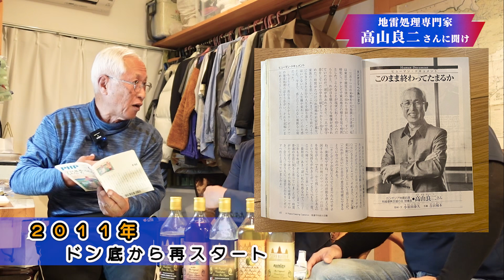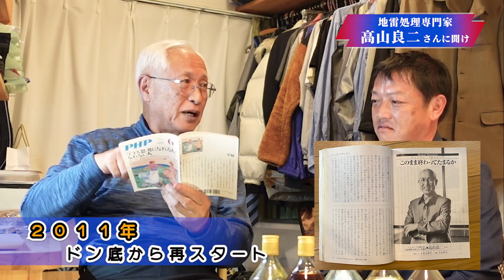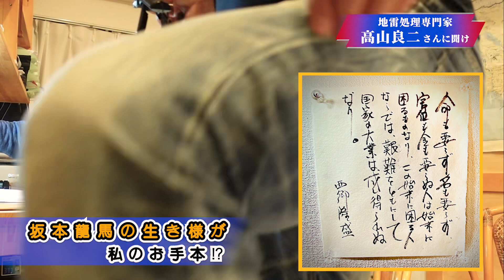#12【高山良二】️三途の川を笑顔で渡る生き方を‼️🇰🇭地雷処理専門家は語る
第12話
地雷処理専門家、高山良二は語る！
ご自宅に直撃、様々な裏話をしていただきました。

クラウドファンディングへの
ご協力、有難う御座いました。

お陰様で達成する事ができました
心から感謝申し上げます。

高山良二 氏　愛媛県出身
陸上自衛隊に入隊後、1992年〜1993年の国際平和維持活動カンボジアPKOに自衛官として参加し、ポルポト軍による戦争の残骸（不発弾や地雷）の多さに衝撃を受け、自衛隊退官後に再度カンボジアへ訪れ、不発弾や地雷処理をしながら地域の復興の為に活動されております。
同時に、日本でも体験を通じて「平和を考える」をテーマに全国各地で講演活動もされております。

フジテレビ：奇跡体験アンビリバボー
高山良二氏　出演当時の記録サイト

タサエンムラへ行く会　グッズ販売サイト

グッズ販売で得た利益は、全て高山良二さんを応援する活動費、又は日本とカンボジアを繋ぐ活動費として活用させて頂きます、宜しくお願い致します。

タサエン村へ行く会：スタッフ紹介
兵頭栄介（米屋）
松田茂寛（Tシャツプリント職人）

映像制作、協力（ニコニコクルー）